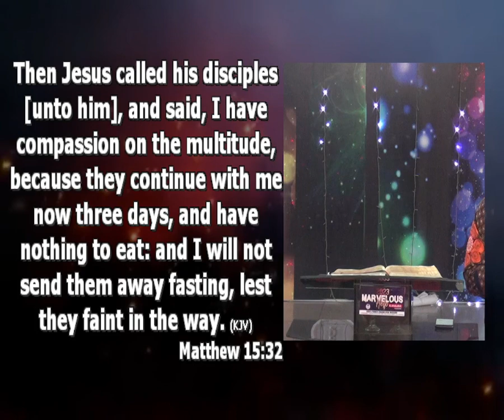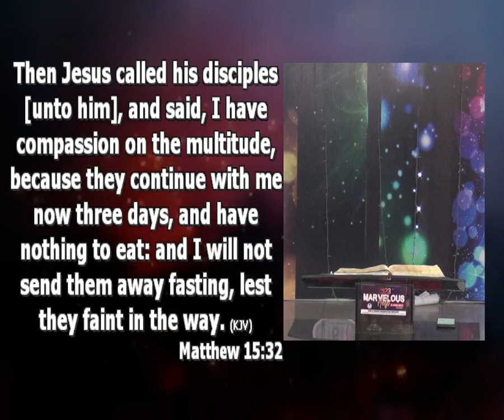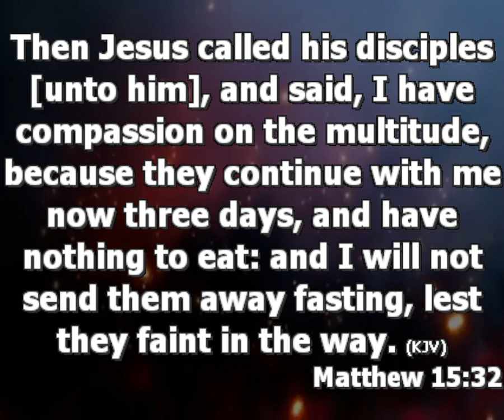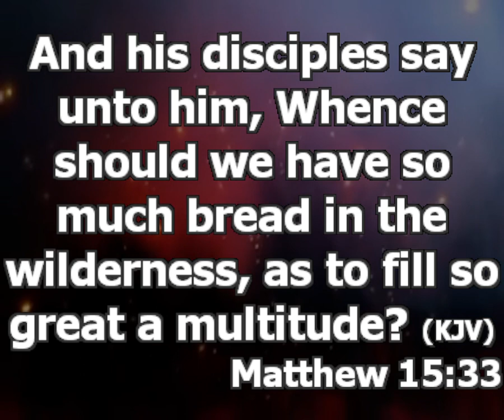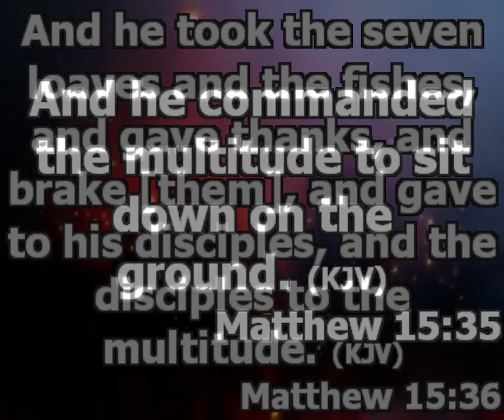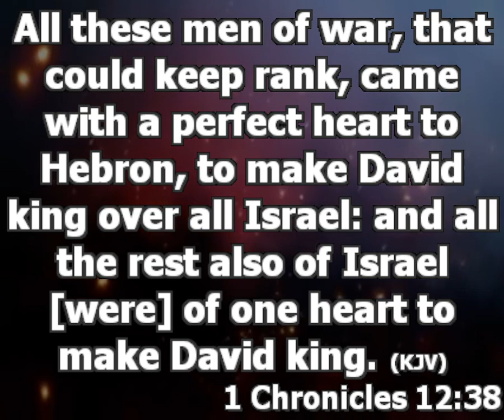Shiloh Prayer Meeting